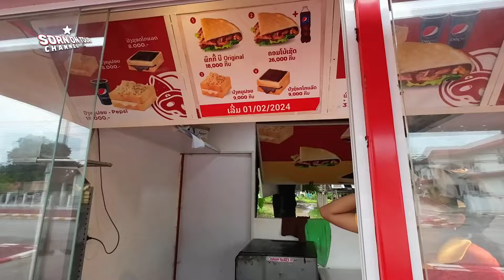ທ່ຽວໂຕເມືອງທ່າແຂກ ຍາມບ່າຍ ●● ตัวเมืองท่าแขก, เมืองเอกของแขวงคำม่วน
ຊ່ອງທາງການຕິດຕໍ່ບ່າວສອນ
ติดต่อบ่าวสอน

● แฟนเพจ: บ่าวสอนพาเที่ยว

● แฟนเพจ: เลาะเที่ยวลาว

● Fan page: SORN on TOUR

○ เฟสบุ๊คส่วนตัว: บ่าวสอนออนทัวร์

○ เฟสบุ๊คส่วนตัว: สอนออนทัวร์

○ ID Line: sornontour

Copyright

ຫ້າມບໍ່ໃຫ້ເອົາຄິບໄປລົງຊ່ອງອື່ນ ກ່ອນໄດ້ຮັບອະນຸຍາດ.
ห้ามนำคลิปไปลงช่องอื่น ก่อนได้รับอนุญาติ